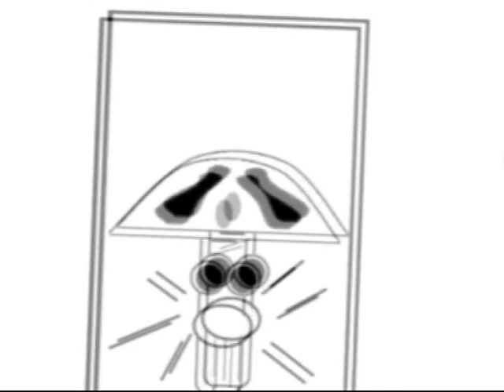Grzyb Edward 4 'Koszmary'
Czwarta historia Grzyba Edwarda. Po ciężkim dniu pozwolił sobie na krótką drzemkę. I wtedy właśnie...